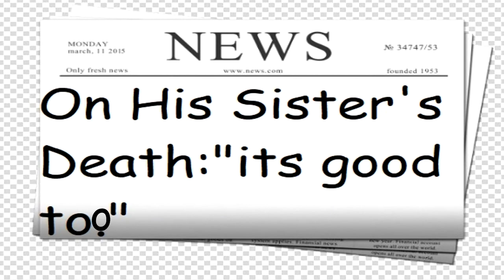Best And The Worst Three Billboards Outside Ebbing, Missouri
a brand new "hit" series entitled the best and the worst. the best and the worst parts of the chosen film ya ingrate!